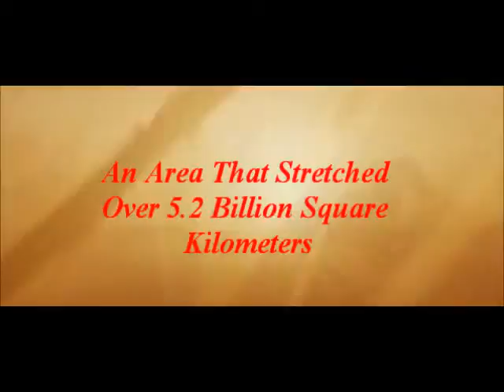Ancient History: Macedonia Trailer 2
This one has various other stuff, including a correction to a typo in the 1st.